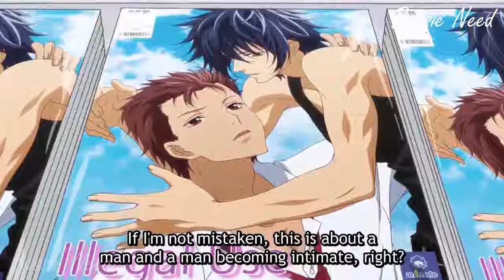This Girl Loves Yaoi Manga?!